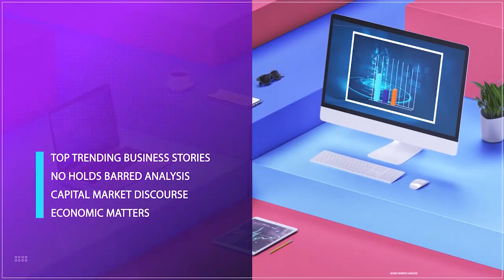Financial Services: Focus On Planned Recapitisation Of Commercial Banks